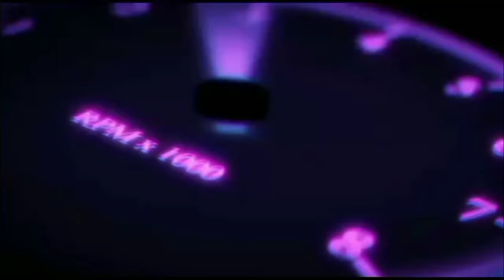ටික ටික ගෙවන්න ABH BajajThree whee/.Nishan Auto/Aotomobile/aduwata three wheel/aduwata wahana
Friends welcome to my channal

Nishan Auto/mahendra/bolero/nissan/toyota/vehical/wahana/ car/van/bus/lorry/theeweel/toyota vits 2019/mahendra /sonalica /Car Insurance/Car Accident Lowyer/